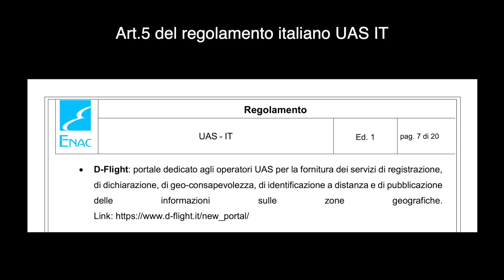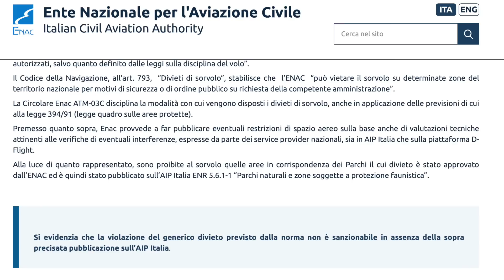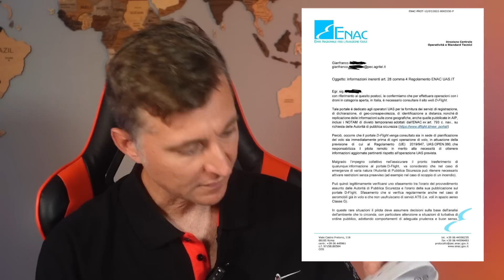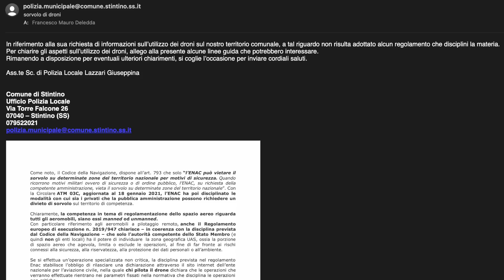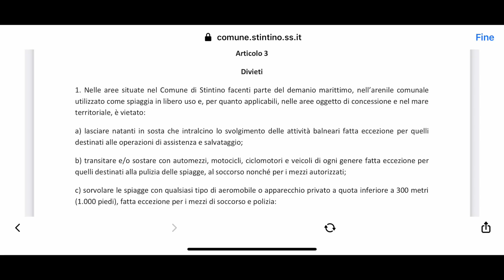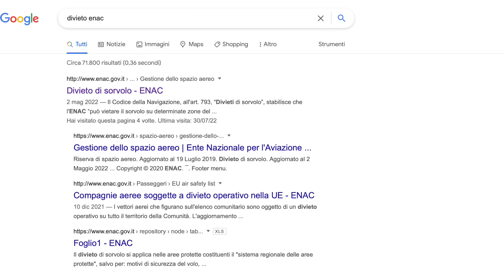DIVIETI DRONE - BASTA GUARDARE LE MAPPE DI D_FLIGHT ? .....MMMMH🤔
Acquista qui le LUT e i DRONI e aiuterai il canale!